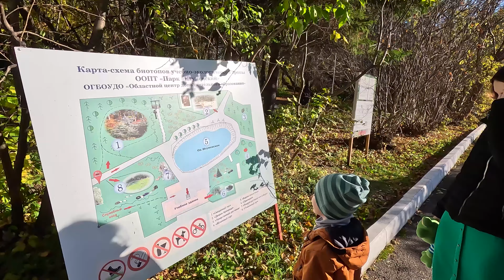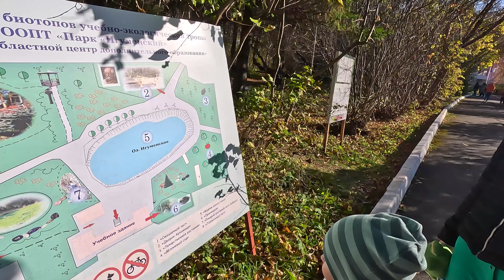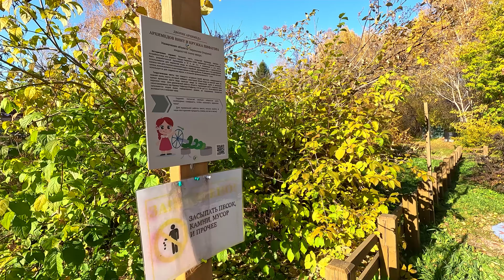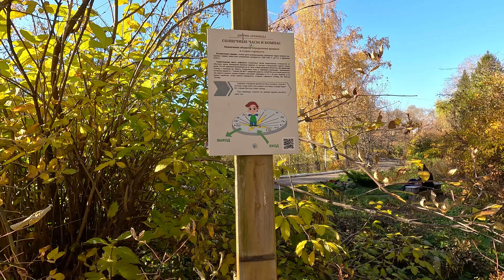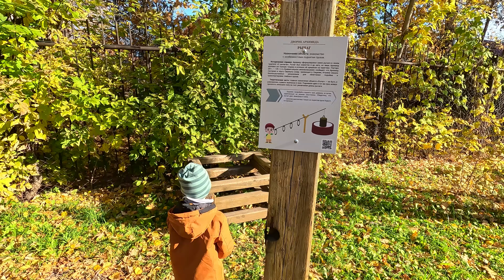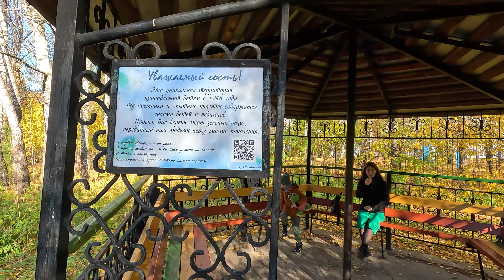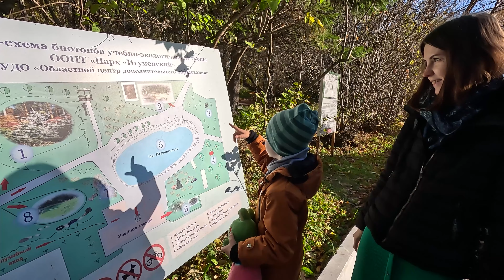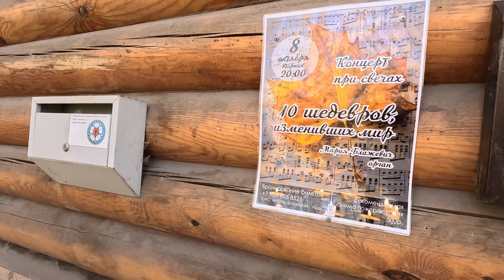Vlog 111 - Золотая осень в Томске. Буфф-сад в Томске. Игуменский парк осенью. Фото Nikon D850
🍁 Осень, осень...

С каждым днем замечаешь, что золотые краски осени переходят в медные. Упавшие с деревьев листья превращаются в красную пыль. Кто-то считает, что осень унылая пора, для кого-то очей очарование. Мы любим осень, но именно теплую и сухую. Поэтому стараемся по максимуму поймать теплые дни сибирской осени. Очень не хочется думать, что через дней 20 выпадет снег и будет лежать ближайшие 6 месяцев😅

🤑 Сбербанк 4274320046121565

🆗Мы в Ютубе - Семья Хомченко